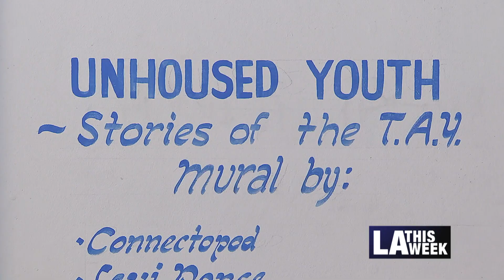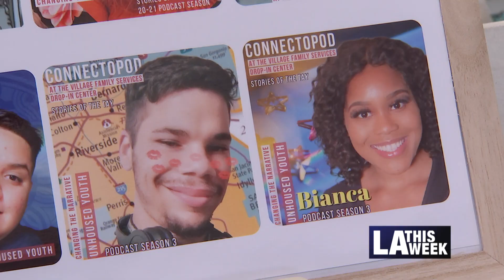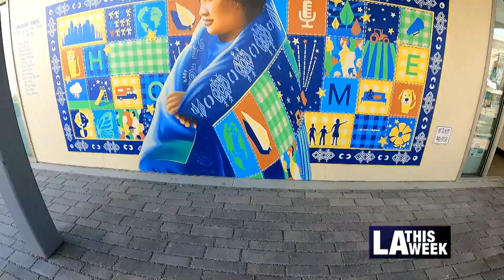Mural Dedication in North Hollywood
Councilmember Paul Krekorian oversees the dedication of a new mural in Council District 2. The mural, titled "Unhoused Youth Stories of the T.A.Y.," is a year-long project that has helped change the narrative about homeless youth.